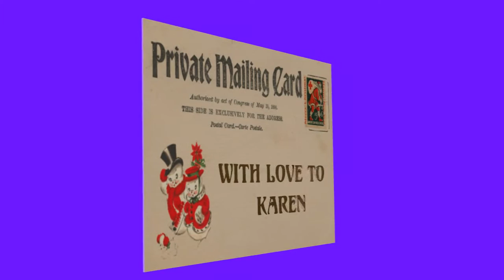Christmas postcard for Karen